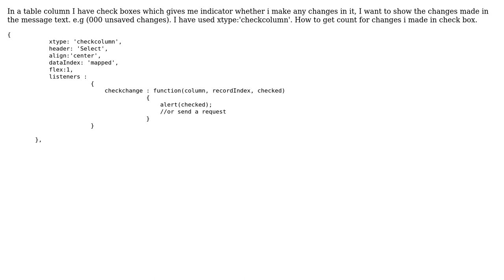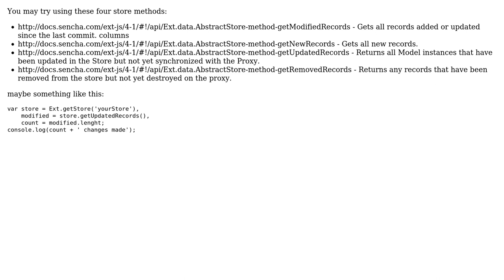checkcolumn get count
With thanks & praise to God, and with thanks to the many people who have made this project possible! You are responsible for your own actions.